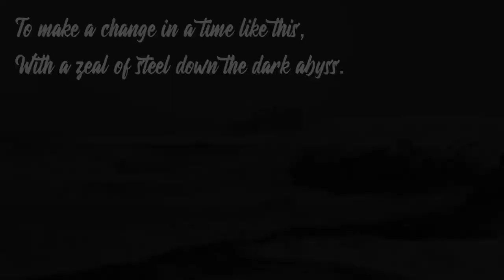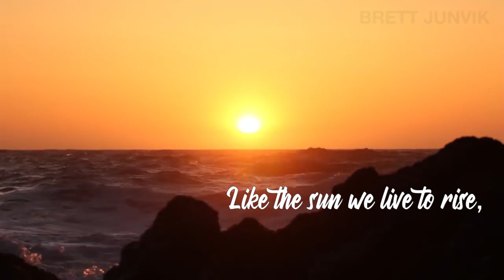Ignite Again | A song dedicated to Merchant Navy Professionals (Mariners)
This song Ignite Again is dedicated to everyone who belongs to merchant navy created by IMU Chennai Campus Cadets during Annual event
Credits:-
Vocals- Risnita Mukherjee, Anuj Pratap Singh Jeena, Shivam Pandey
Lyrics- Subranil Ray
Audio Editing- Sunrit Das
Video Editing- Tanishq Pandey, Vignesh Burugina
Direction- Shivam Pandey.